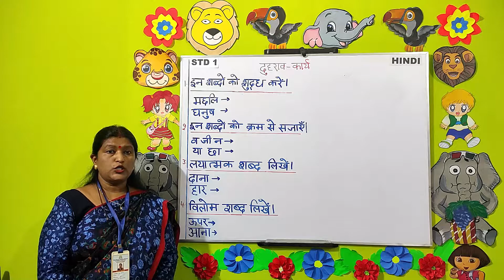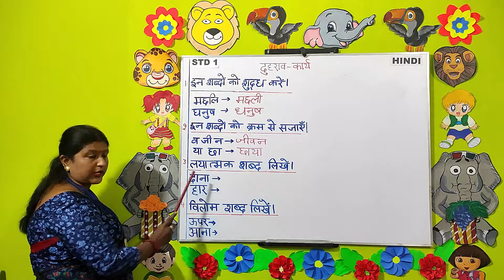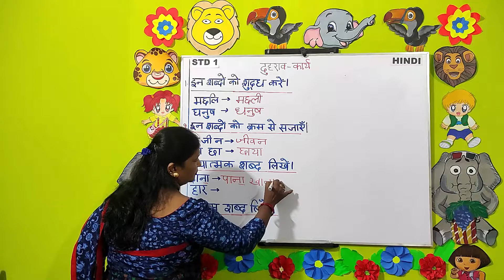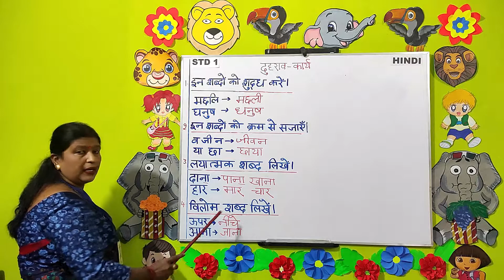STD 1 HINDI vartani revision 1(DON BOSCO PUBLIC SCHOOL,PATNA )